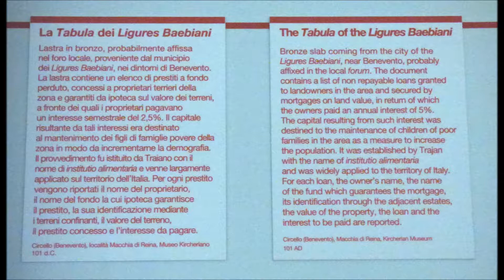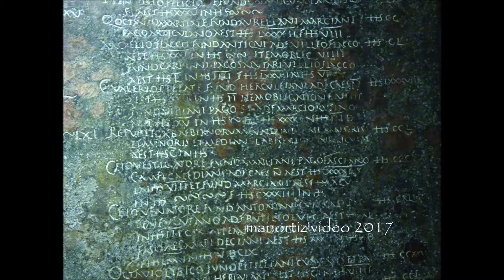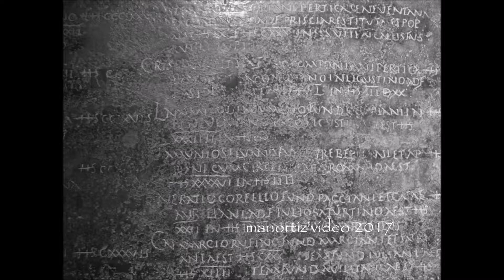Tabula Ligurum Baebianorum The Tabula of the Ligures Baebiani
Tabula alimentaria dei Ligures Baebiani
Materiale: BronzoProvenienza: Benevento, presso Circello, in località Macchia di ReinoLuogo di conservazione: Museo Nazionale Romano alle Terme di DioclezianoInventario: 449
La lastra ricorda l'istituzione nel municipio dei Ligures Baebiani del sussidio (alimenta) per i fanciulli e le fanciulle, figli di cittadini romani indigenti. Il provvedimento, promosso da Traiano (98-117 d.C.) per favorire l'incremento demografico, reperiva i fondi dagli interessi derivanti da prestiti ipotecari concessi a proprietari terrieri
Tablet recording food-subsidies of the Ligures Baebiani
Material: BronzeOrigin: Beneventum, near Circello, area around Macchia di ReinoLocation: National Roman Museum at the Baths of DiocletianInventory: 449
The slab records the institution in the municipium of the Ligures Baebiani of the dole (alimenta) for boys and girls, children of poor Roman citizens. This provision, promoted by Trajan (AD 98-117) to increase the population, drew its funds from the interest raised from mortgages conceded to land-owners

LA "TAVOLA ALIMENTARIA" DEI LIGURI BEBIANI
Tabula Ligurum Baebianorum è il titolo dato dagli studiosi dell’Ottocento a una lastra di bronzo d’età Traianea, segnata da evidente iscrizione, trovata nel 1831 (o inizio 1832) nel fondo del Cav. Giosuè De Agostini nella contrada "Padulo di Macchia" presso Circello (prov. di Benevento) e da lui fatta trasportare e sistemare nella galleria del suo palazzo in Campolattaro
. La Tabula  (...)non è intera: le manca un largo lembo che taglia dall’alto in basso l’intero tratto
della prima Colonna e un tratto della seconda Colonna, lasciando solo qualche lettera smozzicata: le manca altresì uno spicchio della parte superiore a destra, smozzicando il titolo, tanto però da permettere di leggere quasi con chiarezza l’intestazione. Sono chiare invece le altre due Colonne, III e IV: si desume quindi la consistenza dell'iscrizione, dalla lunghezza delle due Colonne esistenti, la III più lunga e la IV leggermente più corta (di 7 righe)(...) fortemente mutilata, priva di una larga striscia a sinistra, uguale dall’alto in basso, che ci ha tolto la Colonna n. 1 e un largo tratto della Colonna n. 2: sono rimaste intere la Colonna n. 3 e la n. 4. Queste ultime constano rispettivamente di 79 e di 83 linee: il che ci autorizza a supporre con certezza altrettanto contenuto nelle 2 colonne perdute: dunque l’’nsieme doveva aggirarsi su circa 300 linee. Anche l’intestazione è mutilata, ma con l’ausilio di titoli analoghi di altre iscrizioni si può leggere (così tradotto): "nel consolato di Nerva Traiano Augusto Germanico IV, e di Articuleio Peto (cioè nel 103 d.C), per volontà dell’ottimo e grandissimo principe hanno obbligato i loro fondi... i Liguri Baebiani, perché fanciulli e fanciulle ricevano alimenti dalla sua indulgenza". Indulgenza indica un moto di benevolenza gratuita verso i bisognosi: non per obbligo, ma per spontaneo senso umanitario. Sicché la Tavola è un elenco di proprietari terrieri che ricevono denarodall’imperatore in cambio di obbligazione di terreni ben misurati e bene indicati,i quali corrispondono un canone a titolo d’interesse sulla somma ricevuta, versandolo non all’erario ma a una cassa locale, tenuta a sostenere un certo numero (fisso) di ragazzi (maschi e femmine) fino a età adulta (o meglio, di lavoro). L’imperatore dà la somma, la vincola sui terreni dei privati dietro un basso interesse, sul 5%, e destina il ricavato agli alimenta di un determinato numero di ragazzi (il numero esatto è perduto per la mutilazione della Tabula). Maggiore chiarimento risulta dalla Tabula Veleias quasi contemporanea. Qui risulta che Traiano intervenne 2 volte nell'assistenza dei Veleiatti: una prima volta nel 101 (indicato con l’appellativo Germanicus), la seconda volta nel 103 (indicato con l’appellativo Dacicus). La prima somma fu modesta: 72.000 sest., la seconda molto più alta, 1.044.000 sest., dovuta certamente all’oro raccolto in Dacia: totale investito a Veleia 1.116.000 sest., i cui interessi, calcolati al 5% annuo, dovevano alimentare 300 fanciulli (264 maschi, 36 femmine), compresi 1 + 1 illegittimi. (...)
 VITO A. SIRAGO, LA "TAVOLA ALIMENTARIA" DEI LIGURI BEBIANI
Estratto da: RIVISTA STORICA DEL SANNIO 21 3 Serie - Anno XI